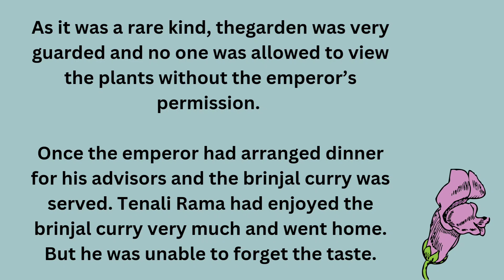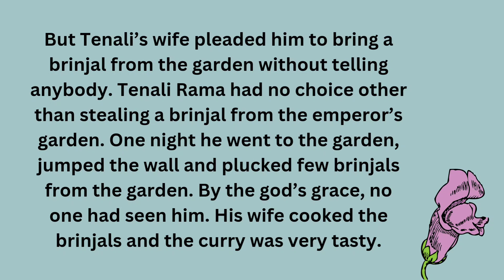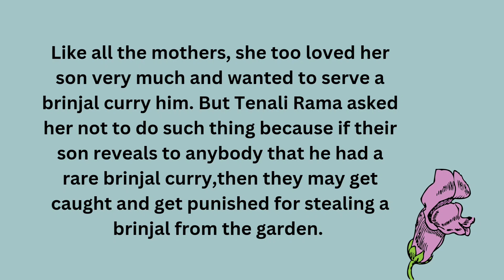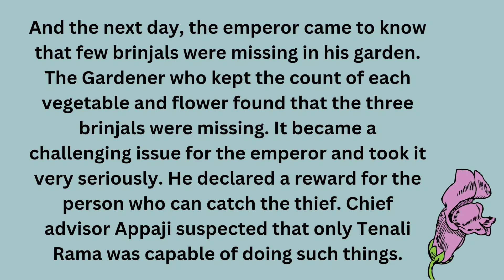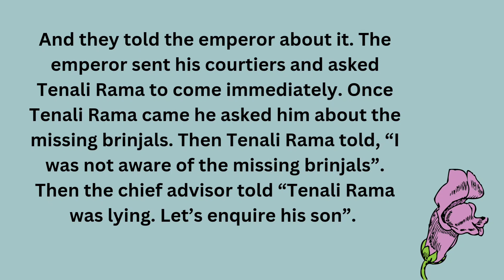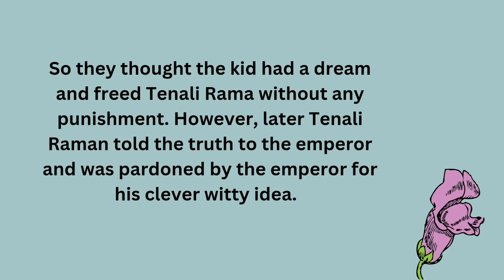Learn English through Stories | Listen and Practice English | Story 229 | Tanali Rama Story